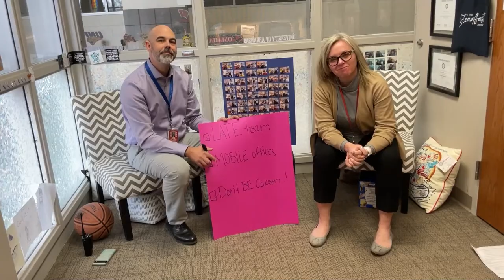Meanwhile at Ellis: End of Year